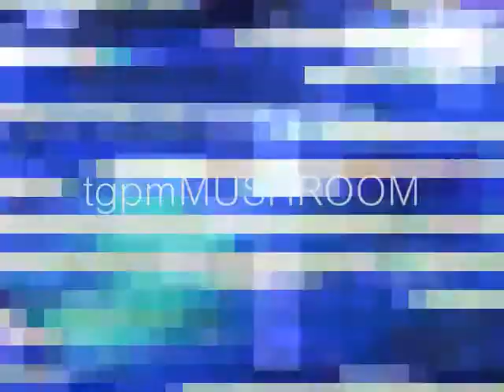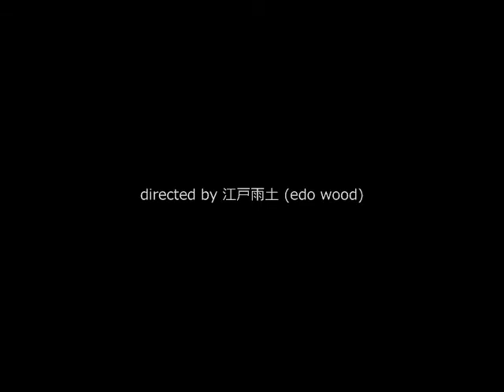mushroom / the guitar plus me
"One side will make you grow taller and the other side will make you grow shorter"
(Lewis Carroll Alice's Adventures in Wonderland)